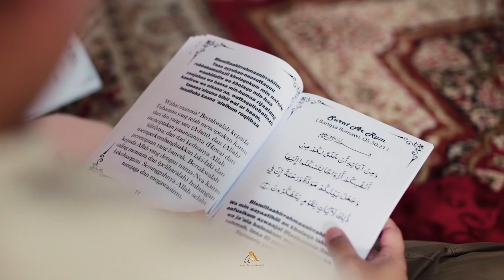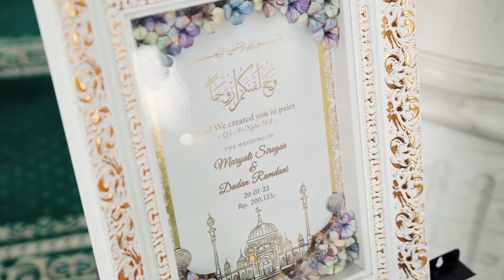AA FOTO | Cinematic Video Ade & Deny